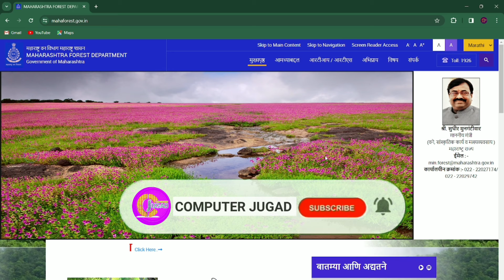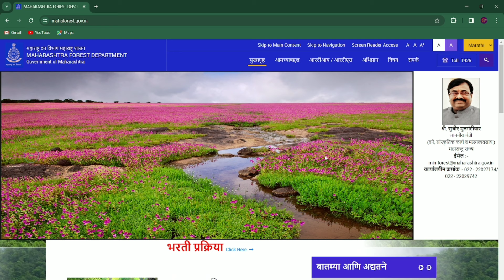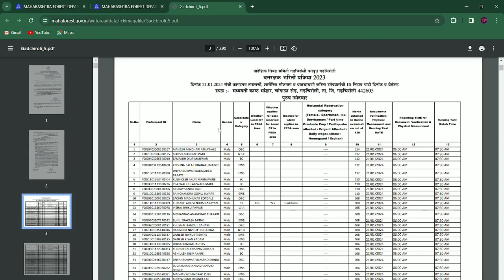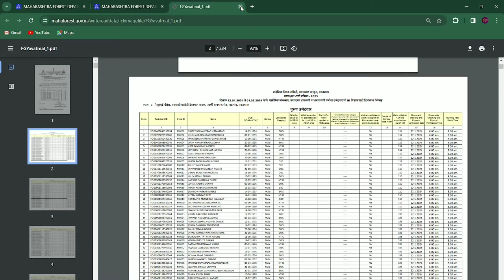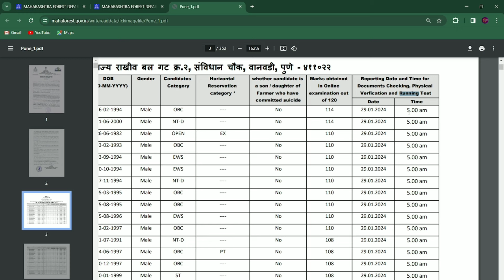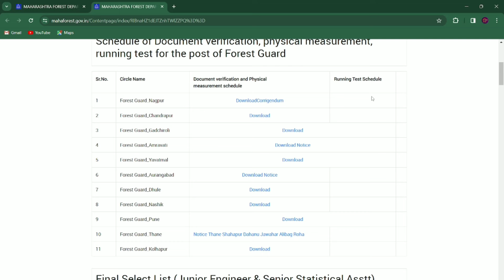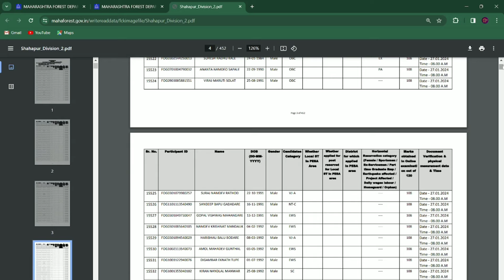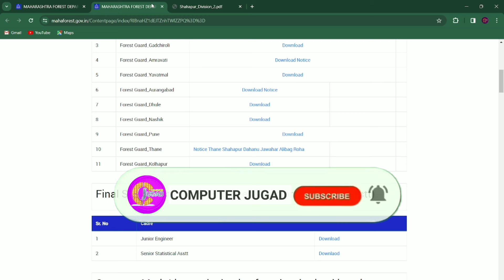ठाणे वनरक्षक कागदपत्र तपासणी शारीरिक मोजमाप आणि धाव चाचणी यादी जाहीर | Vanrakshak Thane Document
ठाणे वनरक्षक मैदानी चाचणी यादी जाहीर | Vanrakshak Thane Document Verification and Ground list 2024